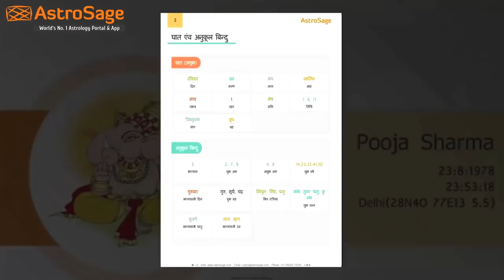Aaj Ka Rashifal | 11 August 2020 आज का राशिफल | Rashi Bhavishya | Horoscope Today | Dainik Rashifal